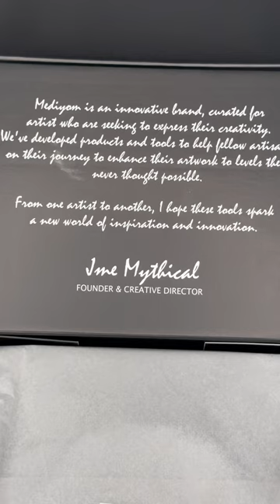Balloon Pump Unboxing